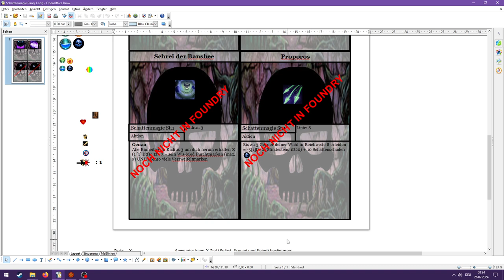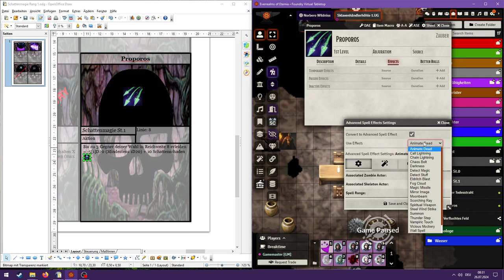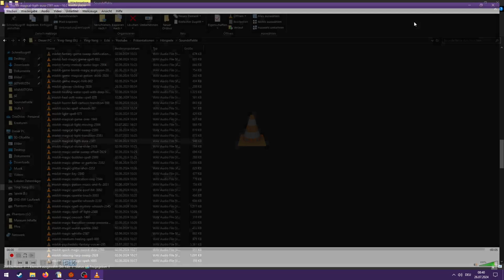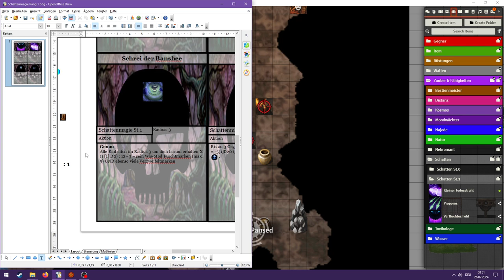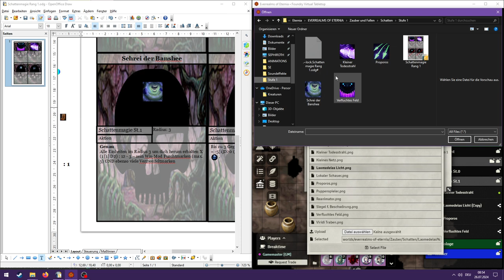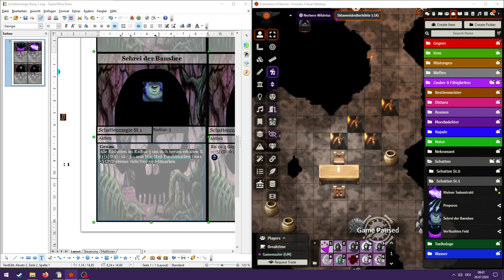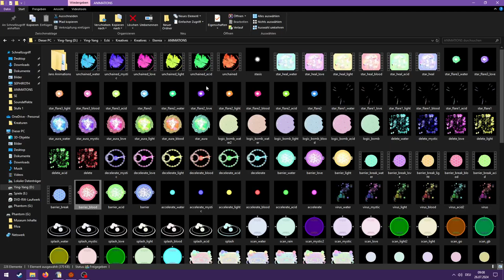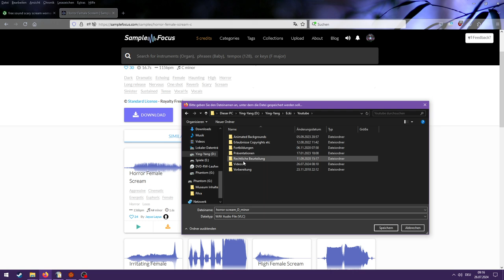Foundry VTT - Kurzer Einstieg und Zauber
In Foundry VTT kann man Pen & Paper erstellen. Wie das geht, genau genommen bei Zaubern, sehen wir heute.